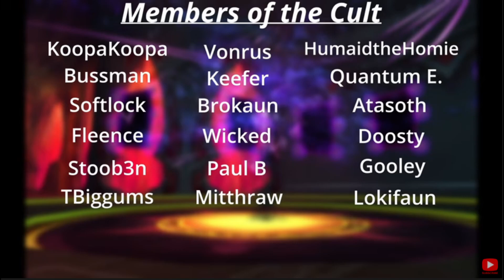A 2 minute guide to killing Jan'alai inside Zul'Aman - ZA Raid Guide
Seems like you guys liked the short boss by boss guides, so here you go! Have at it. Much Love and good luck next week in there.

Much Love and see you tomorrow for Halazzi